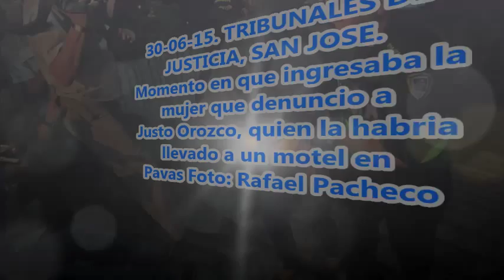Justo Orozco 30 de junio quiere empleo este es el requisito no te lo pierdas